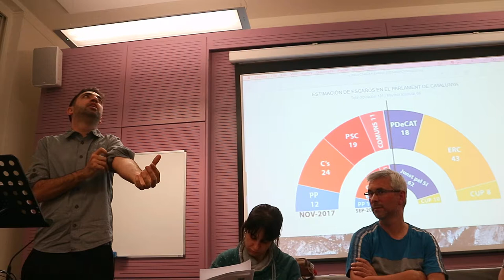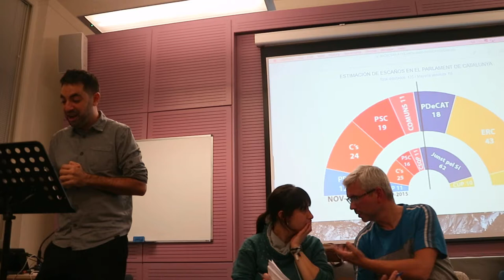Can Catalonia Survive? pt2 Jordi Miguel.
Can Catalonia Survive? Public meeting hosted by rs21 with Ona Curto Graupera, Jordi Miguel of the Catalan CUP (Popular Unity Candidacy) and author Luke Stobart, central London 16th November 2017.